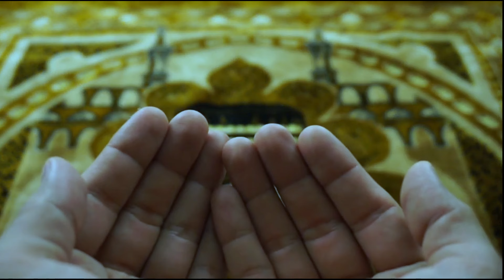AMALAN SUNNAH BULAN ROJAB | Agar Selamat dari bencana dunia dan adzab akhirat dan fitnah dajjal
Bulan Rojab, satu dari empat bulan mulia atau bulan harom dalam kalender hijriyah. Jamak di kalangan Muslim bahwa terdapat perlakuan khusus dalam mengisi bulan-bulan mulia itu, misalnya dengan meningkatkan aneka amal kebaikan.

Di bulan Rojab, ada banyak amalan yang memang dikhususkan untuk dilakukan umat Islam. Amalan-amalan itu merujuk pada apa yang diajarkan Nabi Muhammad shollollohu alaihi wasallam, para ulama salafus sholeh, kemudian dilanjutkan oleh masyarakat Muslim hingga saat ini. Di antara amalan itu misalnya doa bulan Rojab, dzikir, puasa, dan seterusnya.